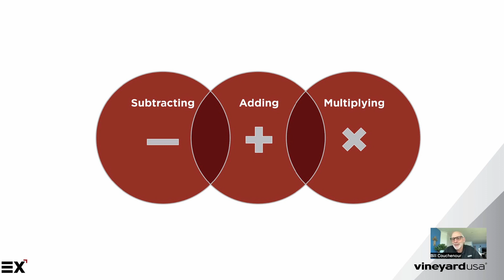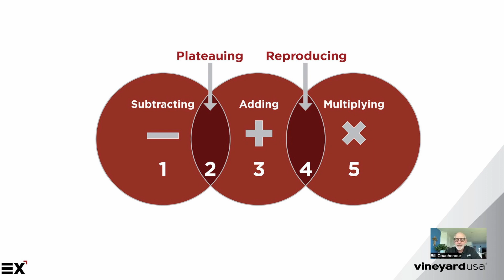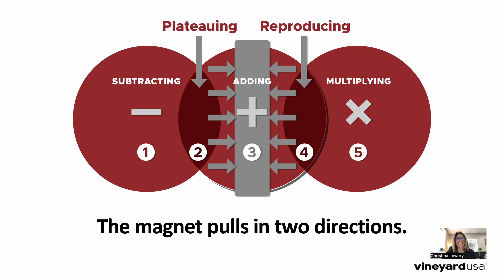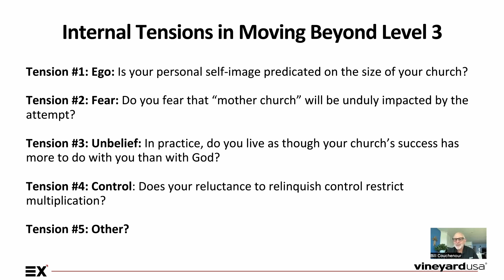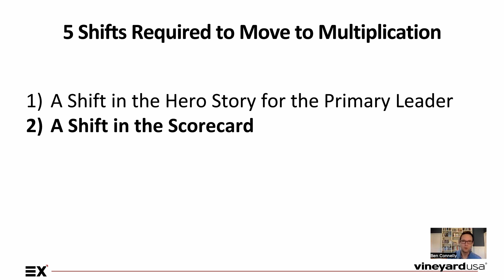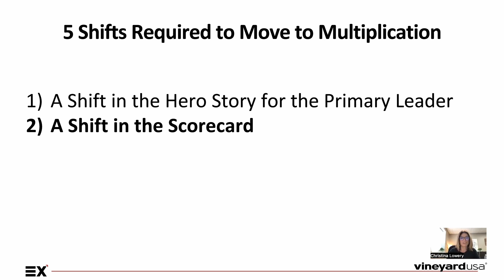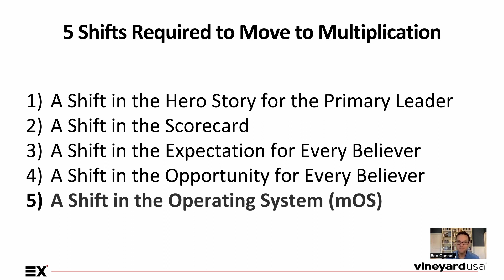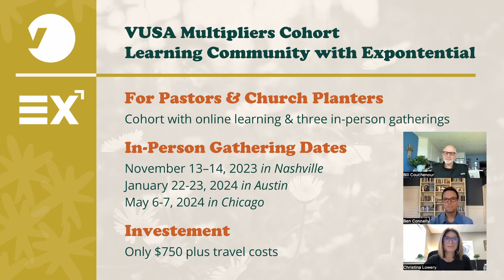Becoming a Multiplier | Webcast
What does it means to become a “Multiplier”? A healthy disciple-making leader who champions reproduction at every level.

Do you have a vision for your church, ministry, small group, or team that responds to Jesus’ clear command to make disciples (who make disciples)? Most often, this is easier said than done. Multipliers embrace a scorecard that prioritizes and celebrates releasing and sending over accumulating and growing.

Join Christina Lowery, AND of Church Health and Development, and her special guest Bill Couchenour, Director of Deployment at Exponential, as they discuss core multiplication frameworks that are practical for the everyday life of any pastor or church leader.